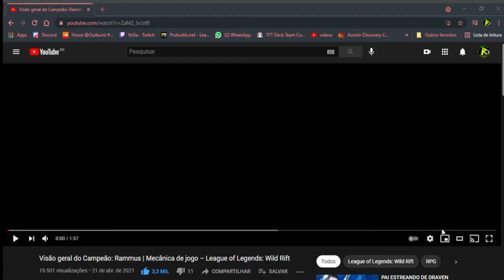NOVO CAMPEÃO RAMMUS CHEGO NO WILD RIFT GAMEPLAY NA JG [ League of Legends: Wild Rift ]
➥ Olá, estou jogando WILD RIFT pelo emulador pois ainda não possuo um celular compatível para transmitir a tela com a placa de captura porem em breve estarei com os dispositivos necessários para isso.💚
Próximo investimento, IPHONE + PLACA DE CAPTURA !